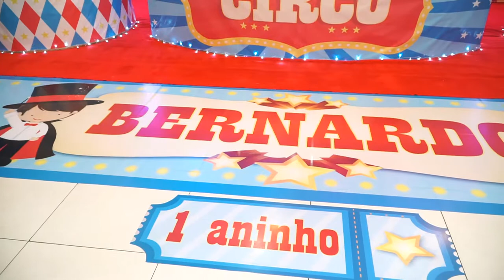Circo do Bernardo/Leo Rezende Foto e Vídeo /Teaser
CIRCO DO BERNARDO !
LEO REZENDE FOTO E VÍDEO KIDS RECIFE PE (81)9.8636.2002 /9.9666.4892